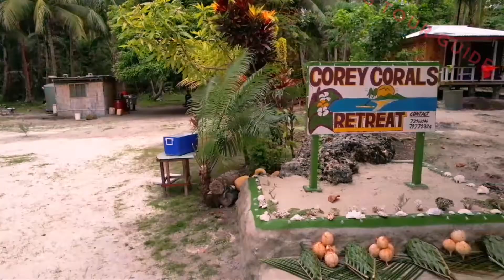Pangpang Paradise Island - 2021 Christmas Day